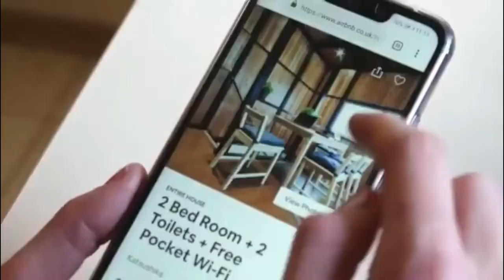How to Generate Massive STR Profits Through Insurance Companies with Dr. Rachel Gainsbrugh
We are so excited to have one of our fellow mentors back on the show, Dr. Rachel Gainsbrugh! Dr. Rachel and I have recently been to a Mastermind event in Breckenridge, CO where she talked about generating bookings through insurance companies. Insurance became one of the pillars of their strategies. Want to know how Dr. Rachel made it? Make sure to listen to this episode because this is gold!

GUEST'S BIO
Dr. Rachel Gainsbrugh was born in Haiti with a drive to make a difference and not take her parents' sacrifices for granted. She was raised in Miami, worked hard, became a doctor, and was left with over $500K in student loans. So, she grinded hard to pay off her loans. When she found AirBNB investing, it became a game-changer for her where she was able to make 15X on short-term real estate rentals over long-term rentals. Now, she’s a healthcare professional by day and a rental investor by night. She’s the owner and manager of 18 luxury short-term rentals with a lucrative cash-flowing rental portfolio, mom, wife, and real estate coach that was recently featured on a Netflix TV show showcasing one of her luxury rentals. Rachel is passionate about helping professionals create a life they don’t need a vacation from through AirBNB investing.